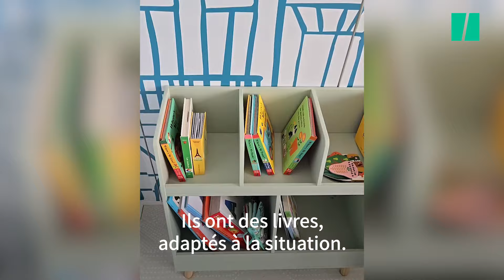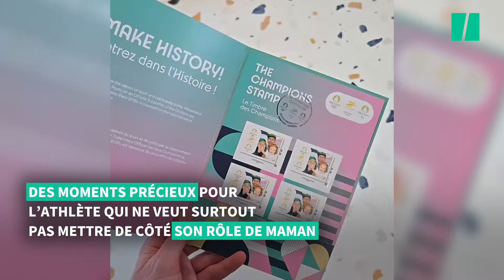Cette athlète partage des moments mignons avec sa petite fille au village olympique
Pour la première fois dans l’histoire des Jeux, le village olympique, qui accueille tous les athlètes des JO de Paris, comprend une crèche pour leurs enfants. Sur son compte Instagram, la joueuse australienne de water-polo Keesja Gofers partage le temps passé avec sa fille dans cette crèche aménagée pour les petits.